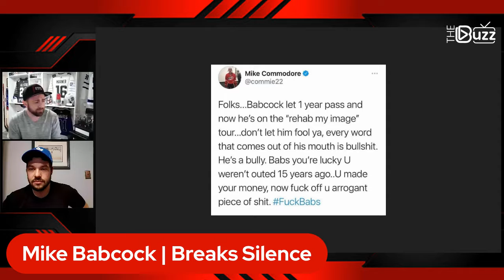Between The Pipes: Season 2 Episode 7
Live - Between The Pipes

Archie and Wade brought us up to speed with all things hockey and provided some insight on the latest headlines from the NHL. So much going on, so little time - tune in and check it out!